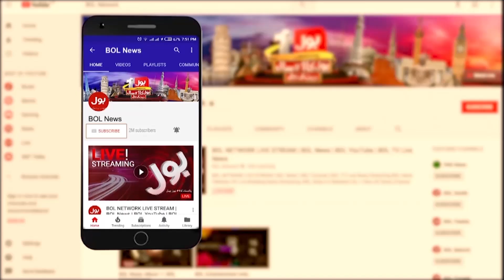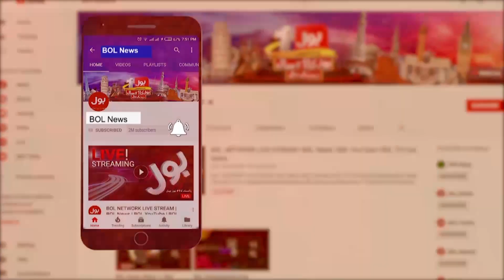Crypto Currency Future in Pakistan | Bus Bohat Ho Gaya